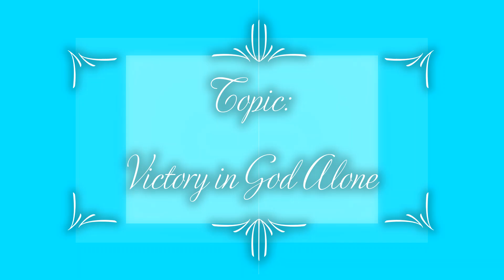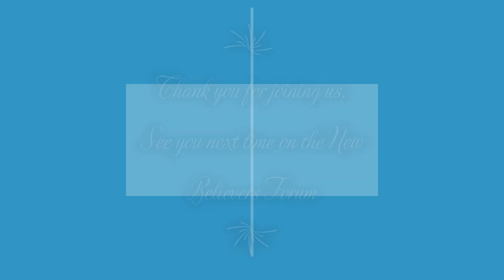New Believers Forum. April 3, 2020. 'The Victory is in God Alone'. Special Guest - Karen Morgan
The New Believers Forum explores themes which persons ask for practical ways in which to enrich and grow in their faith and character in knowing Jesus Christ. The word of God -the Inspired Word -  is used to instruct us in our daily living.